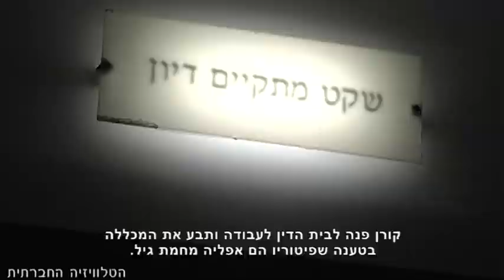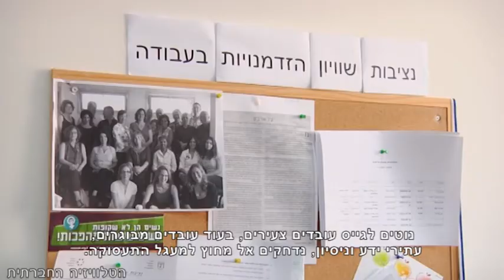אפליה מחמת גיל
נשים וגברים רבים שעברו את שנתם הארבעים ימצאו שהם מתקשים למצוא עבודה חדשה. על אף שהחוק אוסר על אפליה מחמת גיל, מעסיקים נוטים באופן מובהק לשכור עובדים צעירים, ואילו המבוגרים בעלי הוותק והידע הרב, נדחקים אל מחוץ לשוק התעסוקה, כשבפועל גיל הפרישה שלהם נמצא במרחק שנים רבות. גם שרגא קורן מצא עצמו במצב זהה, כשהתייאש מהמצב, זייף את גילו בטופס קורות החיים. לאחר שלוש שנות עבודה במכללת וינגייט התגלה הדבר ושרגא פוטר. בימים אלו מנהל שרגא תביעה נגד המכללה בטענה שפיטוריו הם אפלייה מחמת גיל.